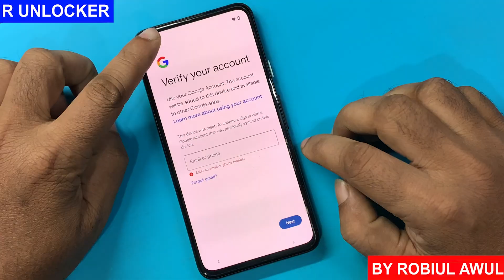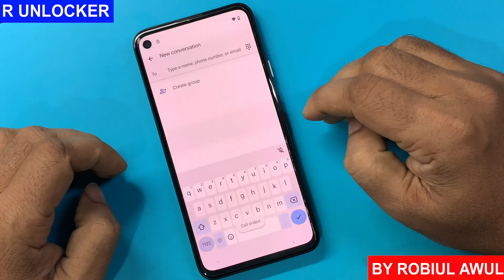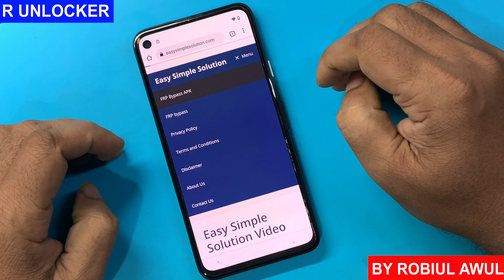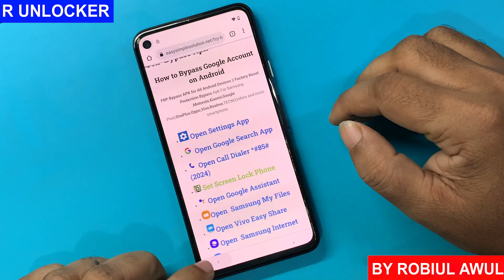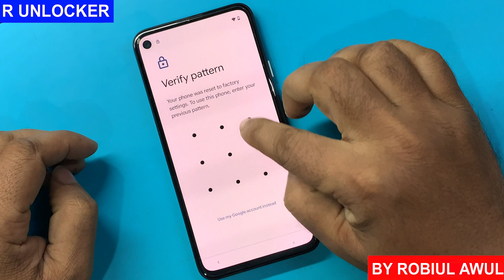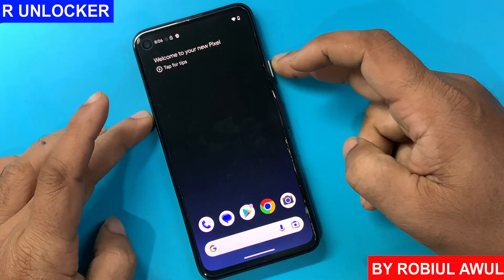Google Pixel 4a FRP Bypass Android 13/14 | Google Account Unlock 2025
ʟɪᴋᴇ   |  sᴜʙsᴄʀɪʙᴇ   |  sʜᴀʀᴇ   |  ᴄᴏᴍᴍᴇɴᴛ
●▬▬▬▬▬▬▬ஜ۩۞۩ஜ▬▬▬▬▬▬▬●

Symphony,Walton,Htc,Itel,Lava.

                              ᴛʜᴀɴᴋ ʏᴏᴜ
  ●▬▬▬▬▬▬▬ஜ۩۞۩ஜ▬▬▬▬▬▬▬●